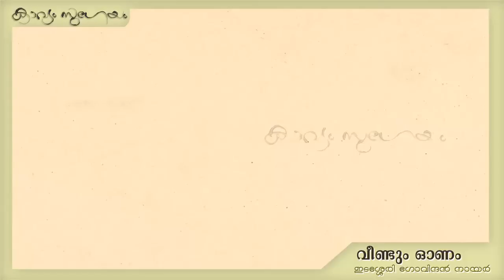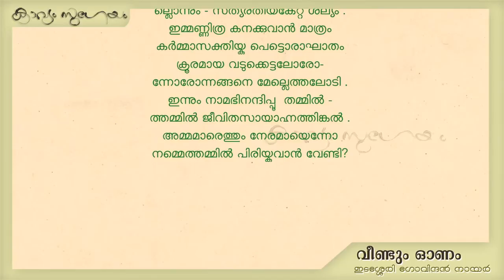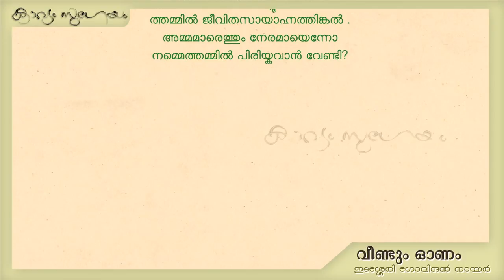|Veendum Onam| വീണ്ടും ഓണം | Edasseri Govindan Nair|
. വീണ്ടും ഓണം
ഇടശ്ശേരി ഗോവിന്ദൻ നായർ